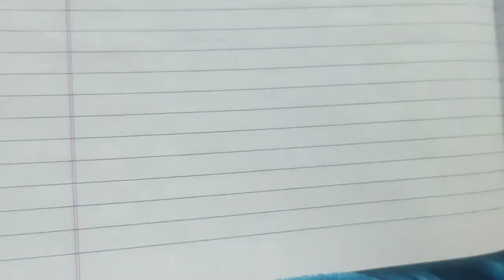G.k question and answer by Mohit malik part 1